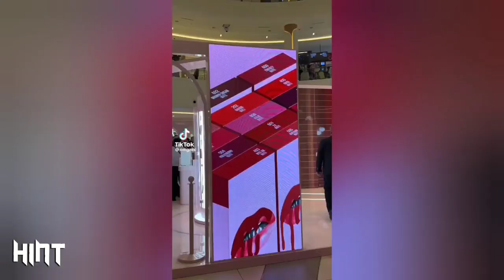SHOCKING: KYLIE GOES WILD| TRAVIS CONFIRMED DATING SZA